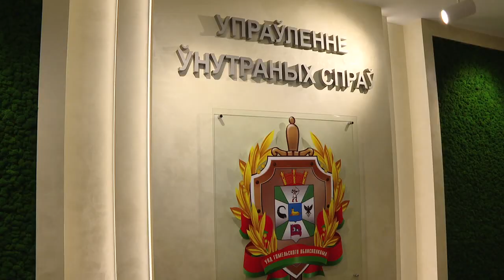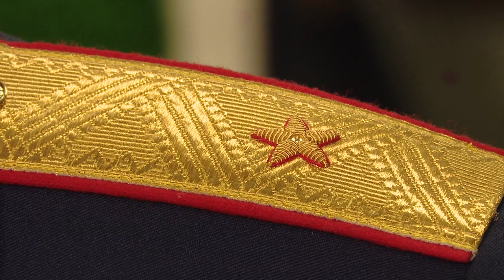Для сотрудников и посетителей УВД созданы более комфортные и безопасные условия